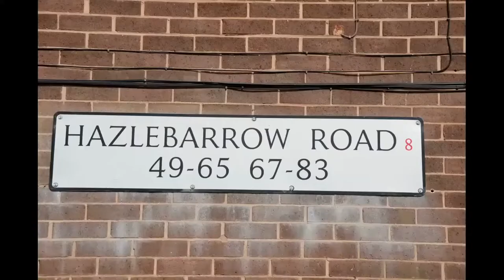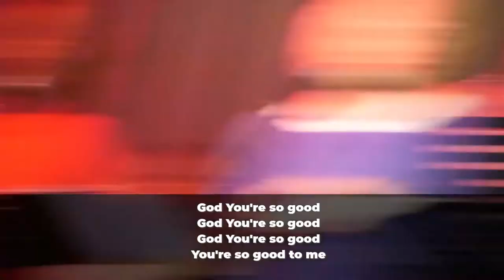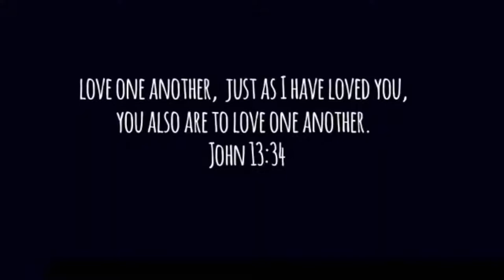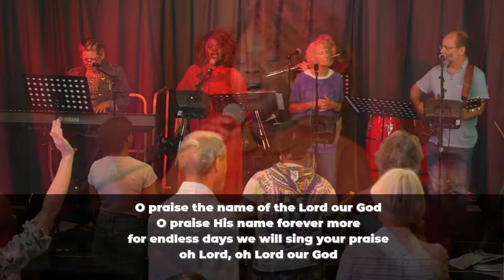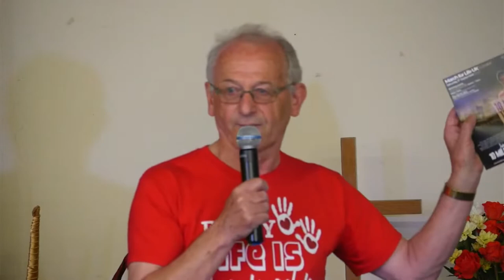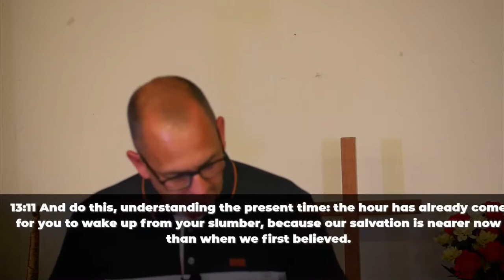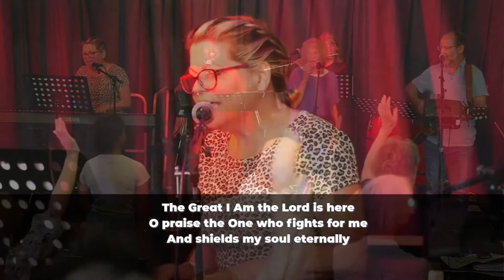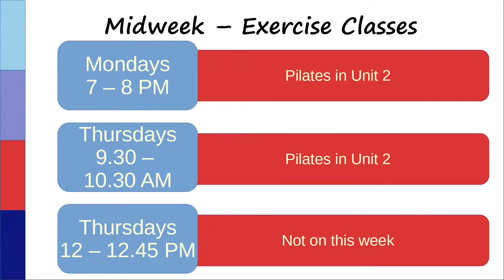Sunday Gathering - Clothe yourselves with Jesus - Romans 13:8-14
Nick Lugg continues our series on Romans